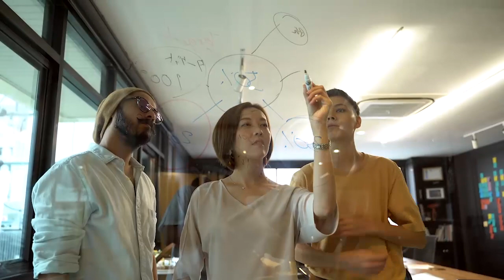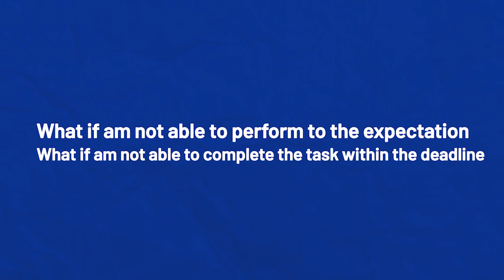Should Freshers worry about Work Life Balance and Work Culture when they join a company?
Would try to reply to each one of you.

🔴 Join My Telegram Channel for Placement Updates and attend my Free Live Classes on DS Algo

SDE expectation
Job description
Tech Resume
Tech jobs
Microsoft salary
Adobe salary
Adobe india
Compensation detail
High paying jobs
Apple Salary
Apple India CTC
Apple London
Apple Interview
Apple Preparation guide
Apple Engineer tech stack
Apple India work
Apple work
apple office tour
Facebook salary
facebook india
Facebook london
Facebook interview question
facebook interviews
facebook preparation guide
facebook role
facebook london salary
facebook office tour
Atlassian role description
Atlassian Engineer salary india
Uber offers
Negotiations
Uber India
Walmart labs
Walmart global tech india
Walmart india
Coinbase India
Salesforce india
Salesforce levels
Adobe engineers
Adobe jobs
Microsoft jobs
Google jobs
Google engineers india
Salary
Salary bands
Tech compensation
google interviews?
google compensation bands
tech salary